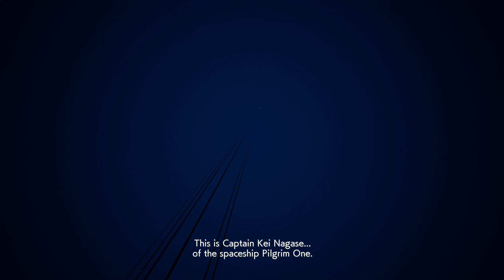Ace Combat 7: Skies Unknown (PC)- Mission 20 (No Damage/Ace/S-rank)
Quoth the ADF-11 Raven: NEVER AGAIN. Seriously fuck this mission for doing no damage on.